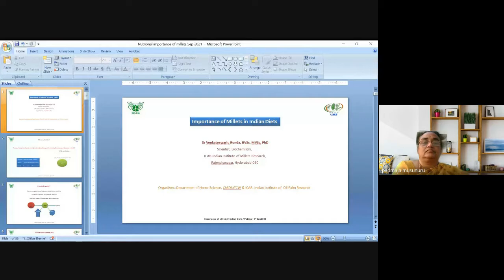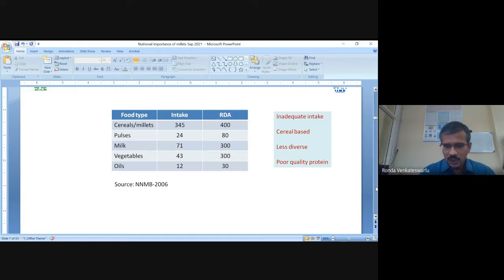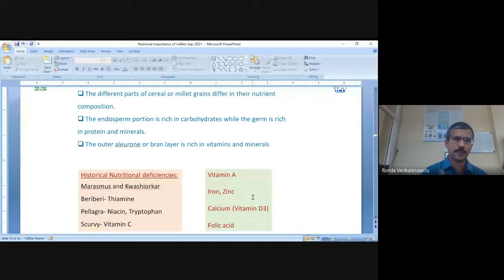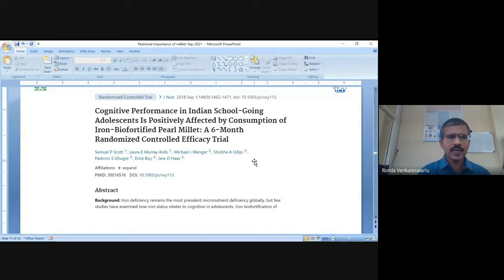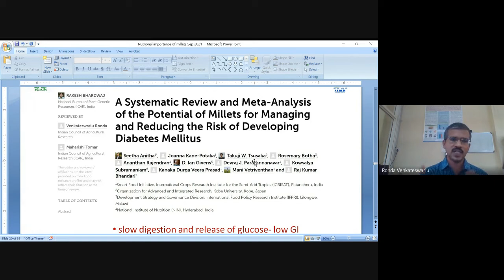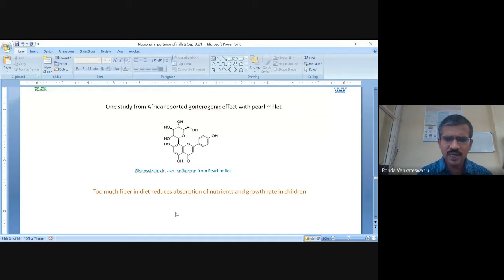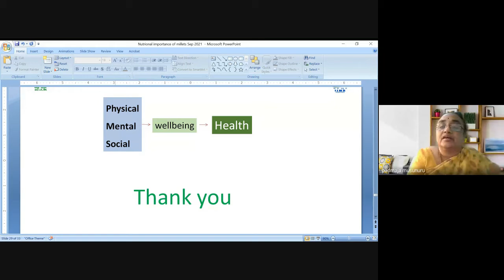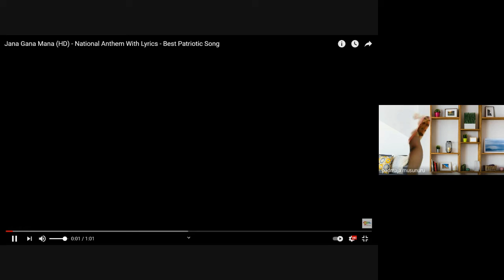Webinar on Importance of Millets in Indian Diets -National Nutrition Week Celebrations 2021